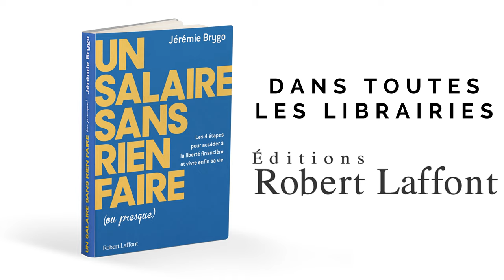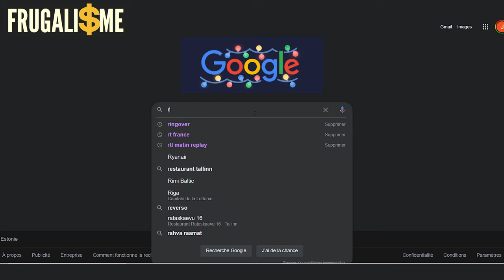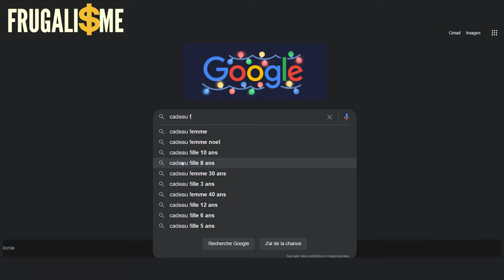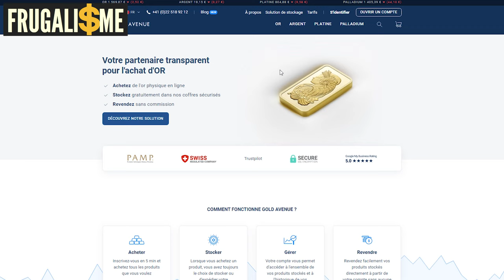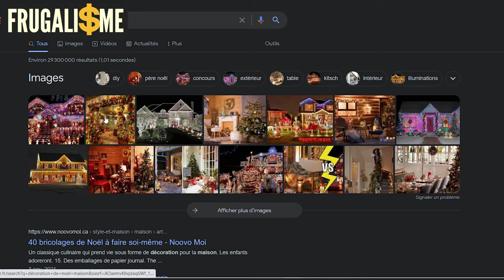💰 9 astuces pour un Noel pas cher 🎅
Je partage avec vous 9 astuces pour passer un super Noël pas cher 🎅 !

👉 DESCRIPTION : 9 astuces pour passer un super Noël pas cher 🎅 !
0:00 • Introduction et Générique
0:30 • Présentation et rappels
1:30 • A l'approche des fêtes je partage mes 9 astuces pour passer un bon Noël, plus simple et pas cher. En premier il faut prendre en compte le fait que Noël est une fête intime en famille. Ça n'est pas parce que l'o dépense plus qu'on va passer un meilleur moment
3:15 • La seconde chose importante c'est que moins de cadeaux, c'est moins de dépenses.
4:07 • À Noël on mange bien, il faut donc anticiper l'achat de la nourriture et  acheter e avance pour préparer les repas des fêtes sans se ruiner.
5:36 • Lister les cadeaux en avance pour les acheter tout au long de l'année.
6:27 • Acheter sur des sites moins chers
7:48 • Offrir des Cadeaux que tu as fabrique - DIY Do It Yourself
8:43 • Acheter des cadeaux d'occasion
9:17 • Offrir un cadeau qui conserve sa valeur dans le temps
11:04 • Offrir des cadeaux "à l'aveugle"
11:37 • Faire ses décorations de Noël maison Do It Yourself  - DIY